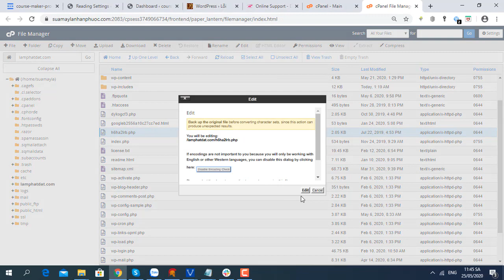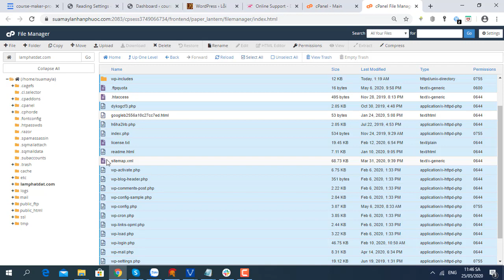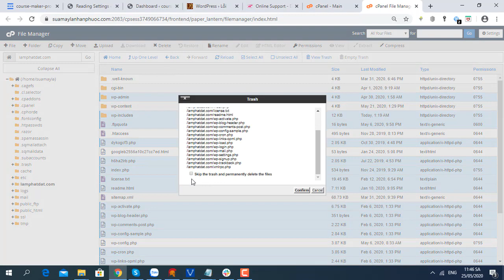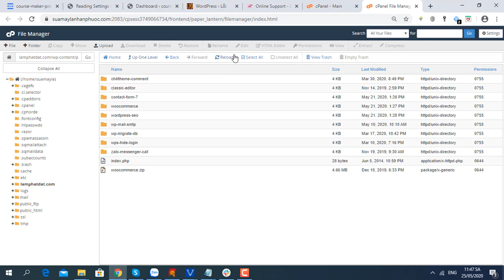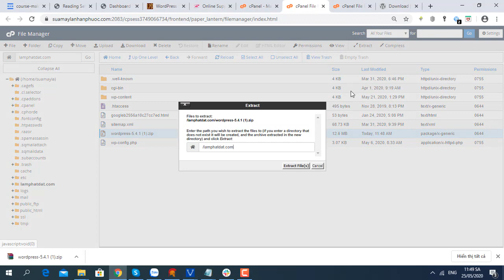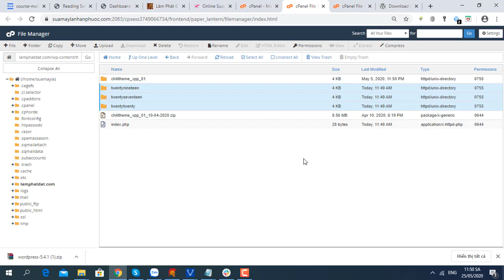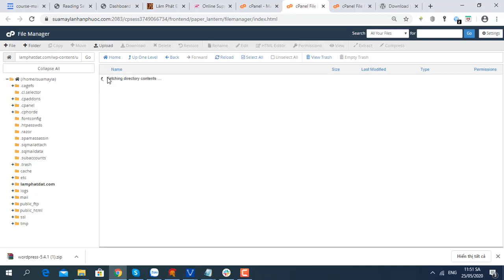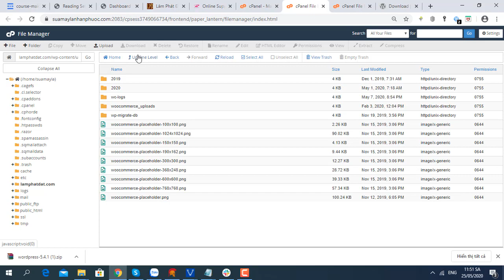Hướng dẫn xử lý nhanh khi website worpdress bị nhiễm mã độc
Cám ơn!
Skype: ketnoikhonggian